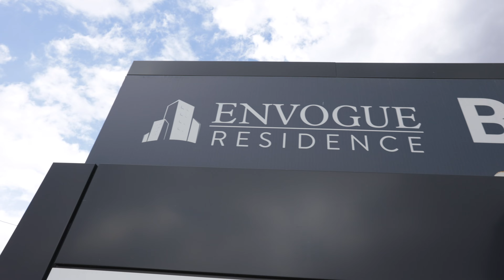Video prezentare EnVogue Residence Drumul Ciorogarla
Prinde ultimele apartamente cu mutare imediata din EnVogue Residence Drumul Ciorogarla. Discount de pana la 2.125 Euro la ultimele unitati cu mutare imediata!

Birou Vanzari: Bd Iuliu Maniu 586-590, Sector 6